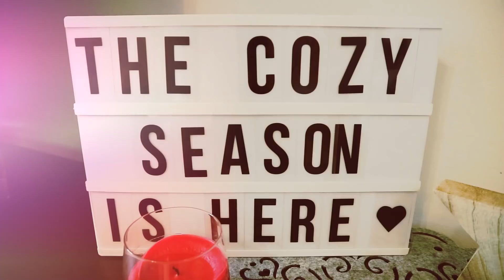seriacuzurgalai 1 - Idei de Cadouri DIY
Primul clip din seriacuzurgalai este despre cadouri DIY. Pentru ca imi place sa ma complic, nu am vrut sa fac un ghid clasic de cadouri de Craciun. Asa ca m-am pus pe cautat idei si pe "mesterit". Mi se par niste obiecte originale si mai personale decat obisnuitele cadouri de sarbatori. Asadar, daca vreti sa vedeti ce a iesit, dati "play"!